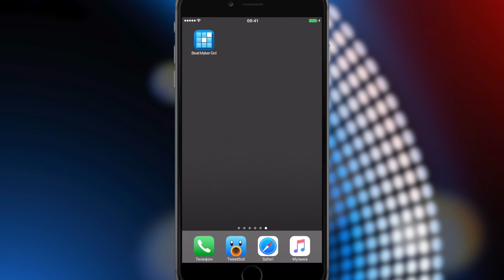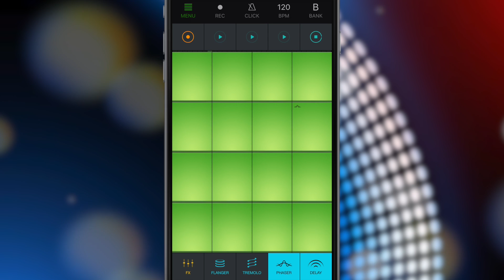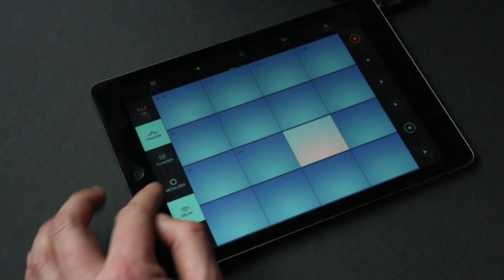Создавай музыку на iOS! Музыкальное приложение Beat Maker Go!